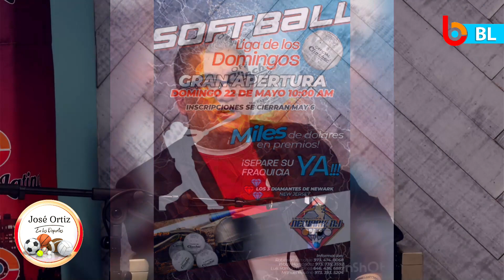Hoy en José Ortiz en los Deportes por Bonches Latinos